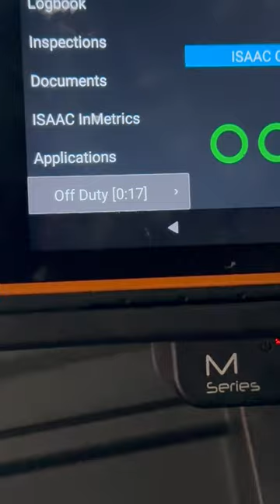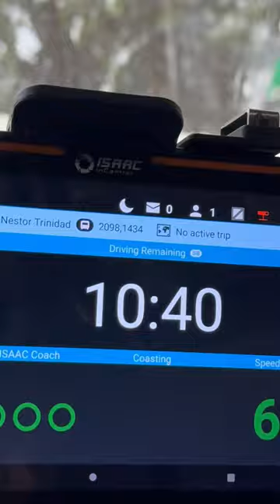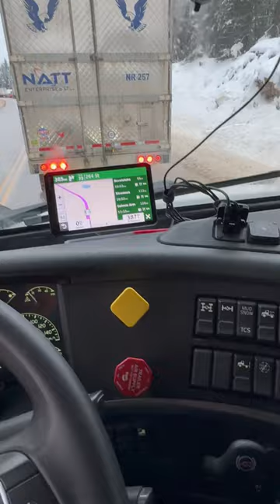COMPACT SNOW ! Matagtag sa Truck, Mahirap magmatulin baka mabali ang U-BOLT LIFTSPRING or CHASSIS.